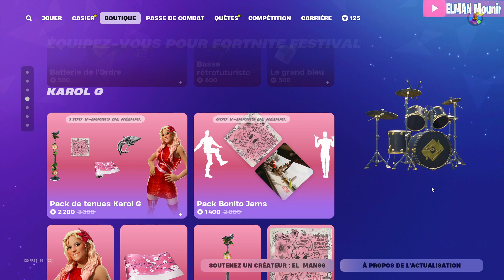*NEW* BOUTIQUE FORTNITE D'AUJOURD'HUI 18 SEPTEMBRE 2024! (BOUTIQUE DU JOUR!)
boutique du 18 SEPTEMBRE   2024
boutique fortnite aujourd'hui 2024
boutique fortnite aujourd'hui 18 SEPTEMBRE   2024
Skin Kratos
New Emote
Boutique Marvel
Pelle a neige
Travis Scott
Pack FNCS C4S3
Skin super heros
New skin
Pack J Jurassique
Retour de batman
Harley Quinn
New Emote
Pack Nike
New pack souvenir  numérique
Pack de casier de Chopstix
New emote sous les etoiles
Casier de Dylexa
New skin Pincera
Emote PDR
Skin Goule
Skin Halloween
Skin Batman
Poiscrade
Soldat du crane
FNCS Global Championship 2024 Bundle
Pack Miaonstrosite
Pack Jack Skellington
Michael Myers
Emote Fleche de cupidon
la faucheuse
pelle a neige
Pack stranger Things
Onze
Chasseur fluo
New emote
t'es un gagnant
La Faucheuse!!
skins Polar Legends Pack
gentil Marauder
skin sucre d'orge
soldat au crane
onze
stranger things
The Weekend
Pack Tortues Ninja
Emote Zinzin
John Wick
Dragon Ball
Boutique marvel
Onze
Pack Nick Eh 30
X men
Nouveau starter pack
Karol G
Iron Spider
Reine des Bosses
skin ski
Pioch FNCS
HACHE DES CHAMPIONS 2.0
Miaousabre
Ce que vous voulez
hugo hillare